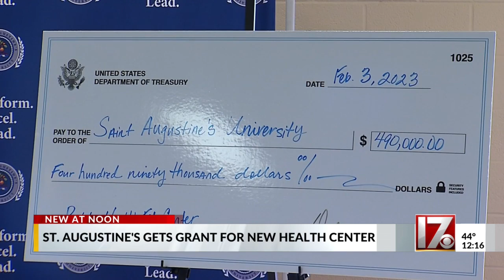St. Augustine’s University gets federal funds for new health center